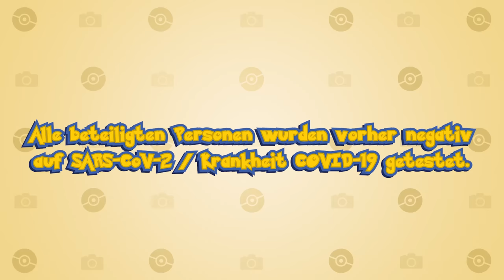Professor Knabe im hohen Gras | New Pokémon Snap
HandOfBlood wird zum Pokémon-Fotografen und geht gemeinsam mit @Sterzik in New Pokémon Snap auf Safari. Dabei entdecken sie die unterschiedlichsten Pokémon und Professor Knabe schießt sogar eins nieder.

Werde zum Pokémon-Fotografen in New Pokémon Snap für Nintendo Switch!
In diesem vom Nintendo 64-Klassiker inspirierten Spiel gehst du auf eine Tour durch die Lentil-Region und nimmst dort Bilder von Pokémon in den unterschiedlichsten Umgebungen auf, von brütend heißen Wüsten bis zu dichten Dschungeln.